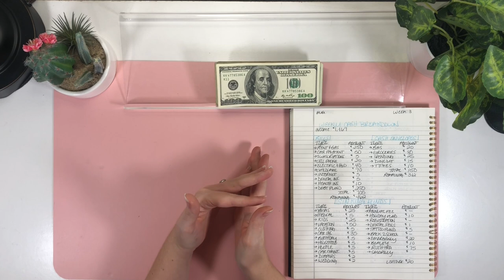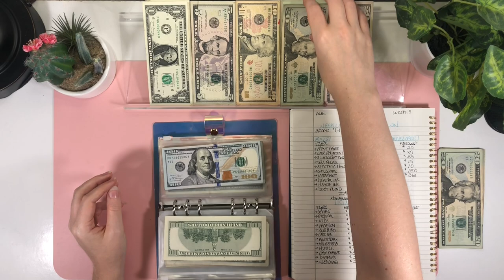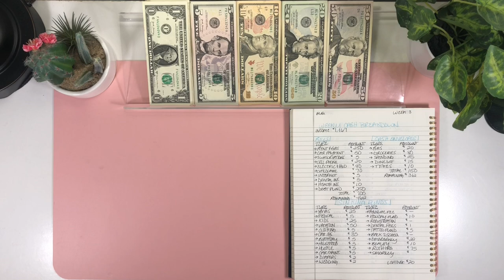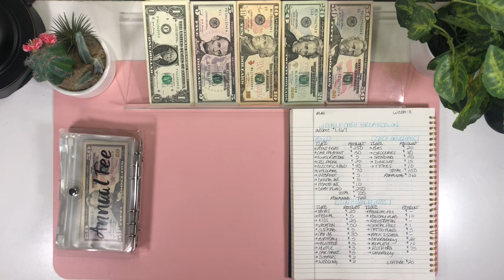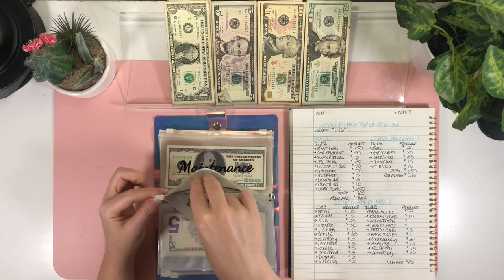$1,167 Cash Envelope Stuffing | Week #3 of August | Server Income | Saveopoly | BB Budgets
Fetch Rewards is an app that I use to earn extra cash by scanning my receipts!

Phone Desk Mount

Bluetooth microphone

Multi-port extension cord with USB

Money tray

Binders and envelopes:

A6 Envelopes

Adhesive budget stickers

Individual adhesive letters

$1,000 prop money

$500 prop money

Desk mat

Jewelry:

Nine West watch

Simply cubic zirconia ring (similar)

Dainty cuff ring (similar)

I have done budgeting on and off for a few years and I am finally sharing my journey to debt-free financial freedom with unsteady/variable income. ❤️